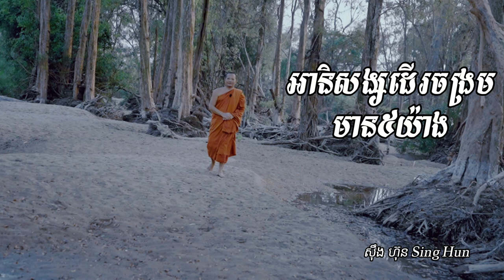អានិសង្សដើរចង្រមមាន៥យ៉ាង/ទីពឹង/ ស៊ឹង ហ៊ុន Sing Hun 10/29/2024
ដើម្បីបានទទួលស្ដាប់នូវព្រះធម៌បន្តទៀតសូមចុច
 👉 Like សូមអរព្រះគុណនឹងអរគុណចំពោះការស្ដាប់ព្រះធម៌